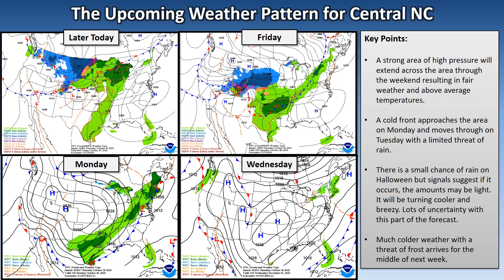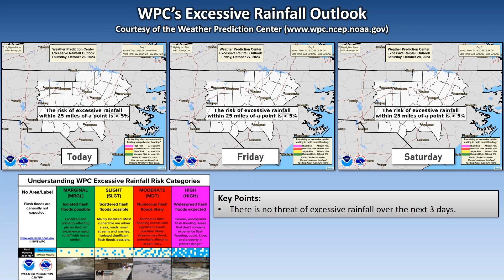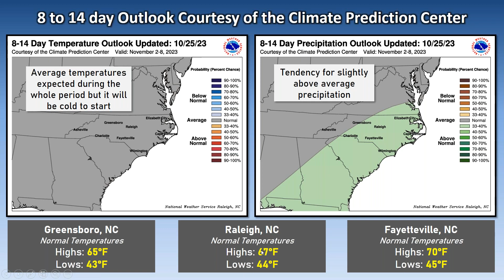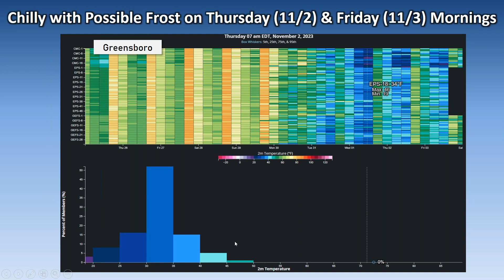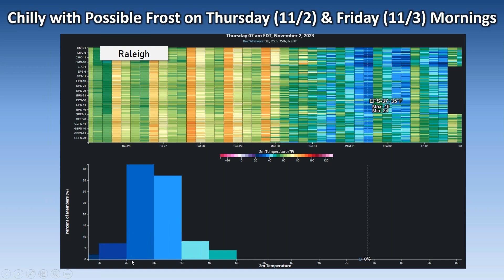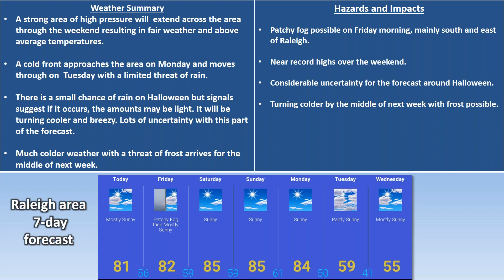NWS Raleigh Routine Thursday Briefing for Central NC - 10/26/2023